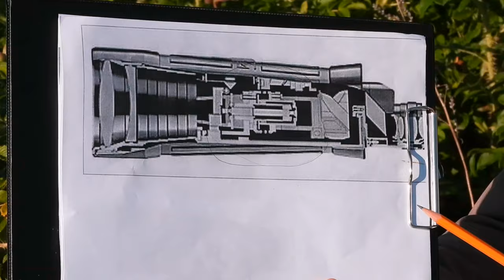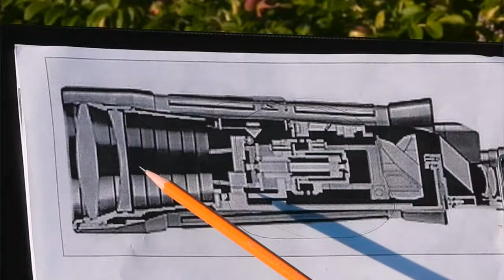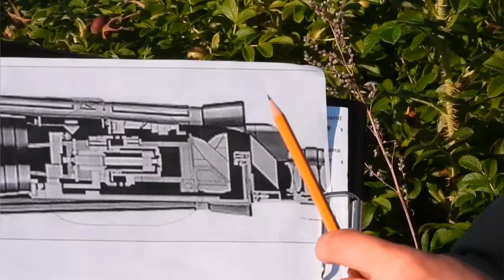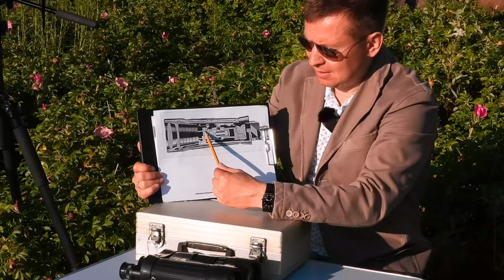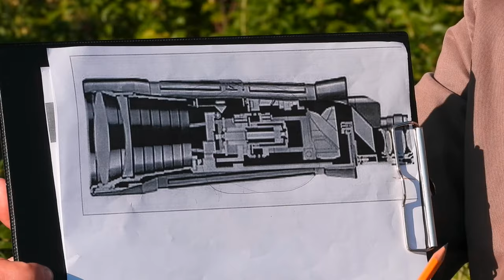Zeiss 20x60 T* S image Stabilization